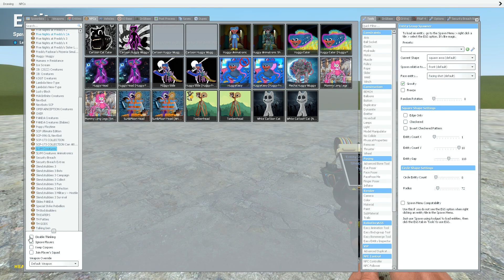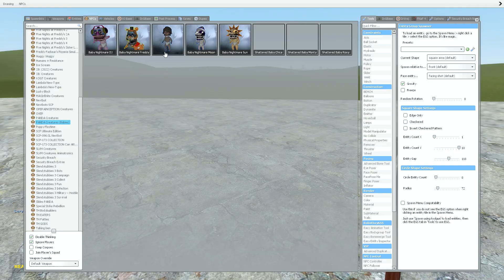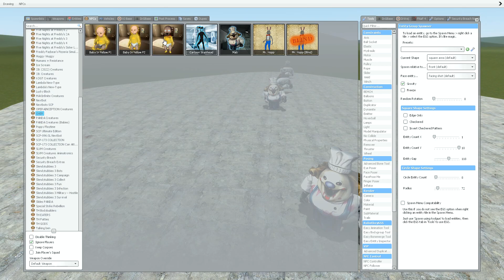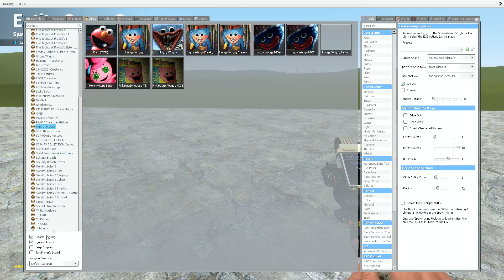MATI ICE SCREAM VS BABY NIGHTMARE GREGORY In Garry's Mod!